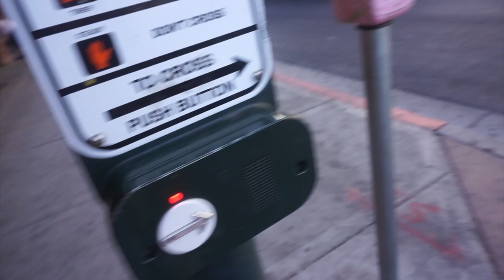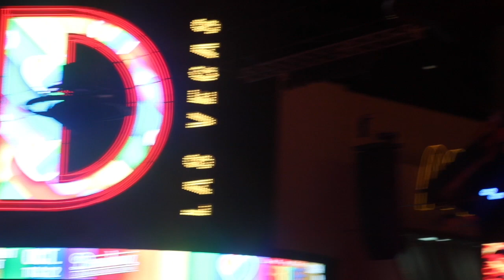Bev's World #143: Orange Vanilla Coke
Shopping day in Vegas